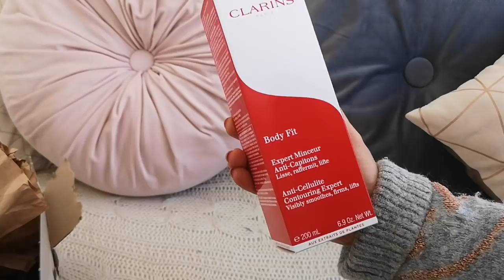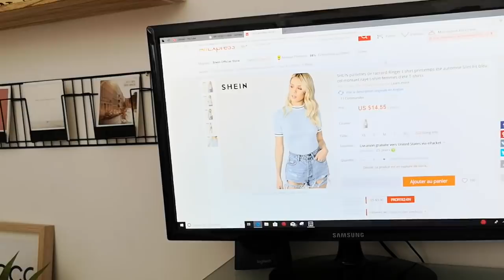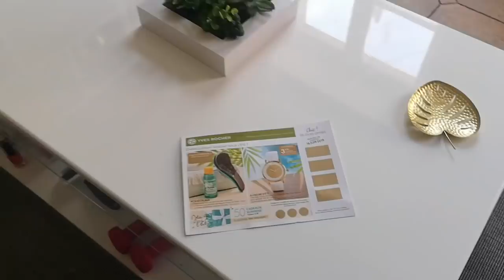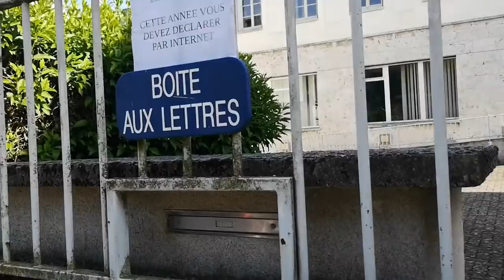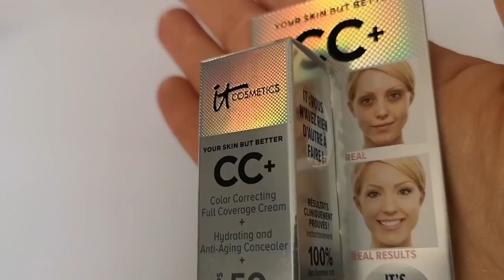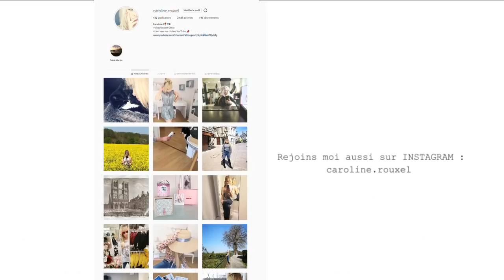J'AI CRAQUÉ - VLOG